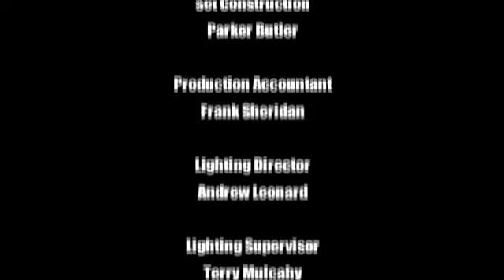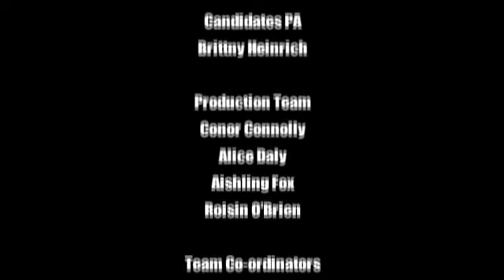The Apprentice Ireland 2010 - S03E05 - Part 4/4